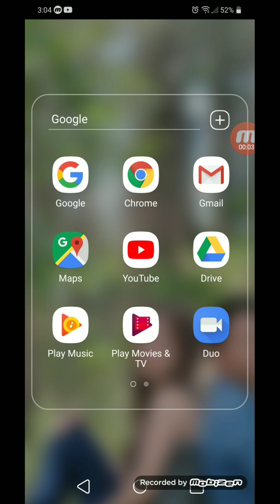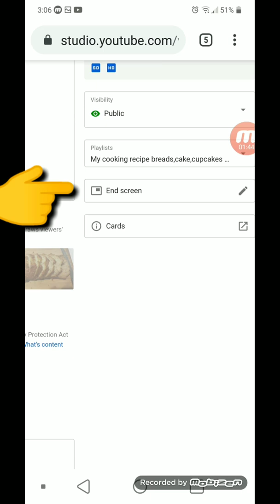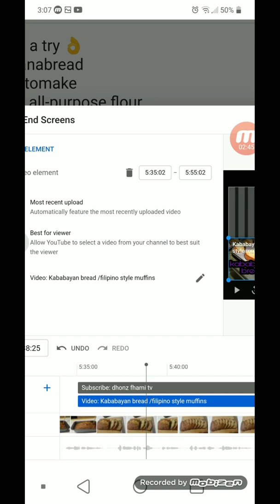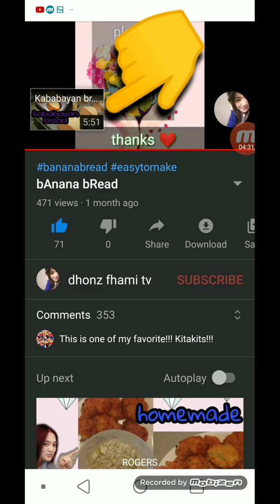How to add end screen to youtube videos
We keep learning as we go on.
Another video tutorial to those who dont know..
So easy for our viewers to see our video by adding this.